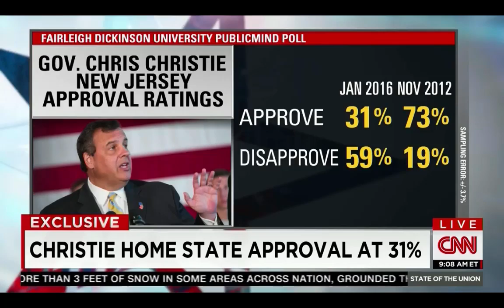When The Chips Are Down, I Deliver